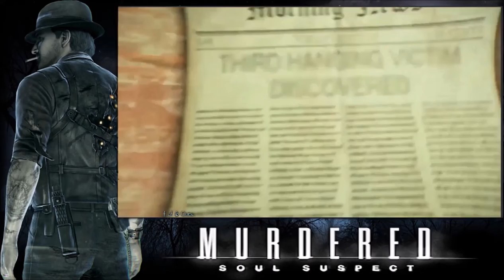Murdered Soul Suspect Episode 14: The End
own the rights to the games I play!
Copyright!